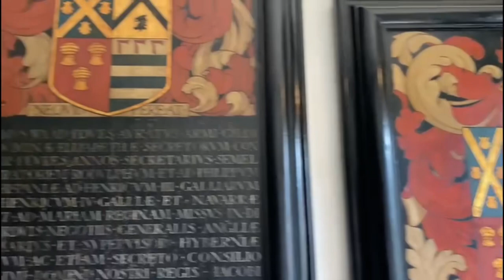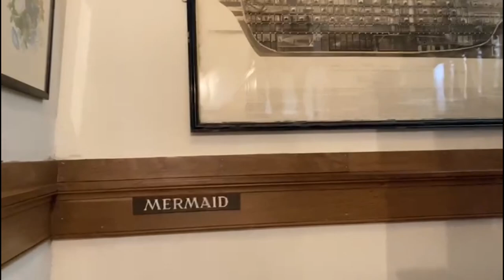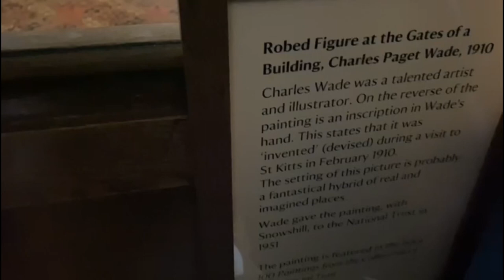Snowshill Manor & Garden | The National Trust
This historic manor house is picture-perfect. A beautiful and peaceful manor with stone cottages. Watch, enjoy and discover the best things to do in Snowshill. Thanks

Things to do in Snowshill, Cotswolds: Snowshill Manor and Garden vlog